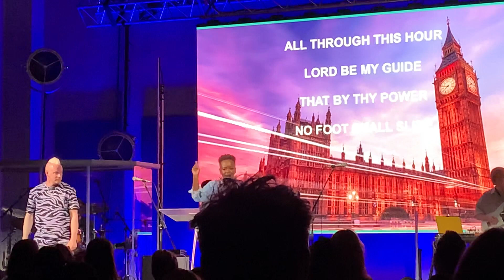‘Jesus Reigns’ Big Ben song at CARRY THE LOVE, London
Chip Kendall & Elaine Simpson leading nearly 1000 students and young people in singing the words of Big Ben along to the melody of Big Ben.

April 29, 2023 at City Gates Church in Ilford, London, England, U.K.  CARRY THE LOVE FESTIVAL presented by Circuit Riders and Palau Association, one week before the coronation of King Charles III

Thank you, Sarah Belcher for filming this historic moment.

Words and Music of the chimes:
ALL THROUGH THIS HOUR
LORD, BE MY GUIDE
THAT BY THY POWER
NO FOOT SHALL SLIDE
Music from Handel’s Messiah

Additional chorus written by Chip Kendall:
FOR YOU, YOU ARE OUR KING
FOR YOU, YOU HAVE ALL AUTHORITY
FOR YOU, YOU’RE THE REASON WE SING
FOR ALL THE WORLD TO KNOW
THAT JESUS REIGNS